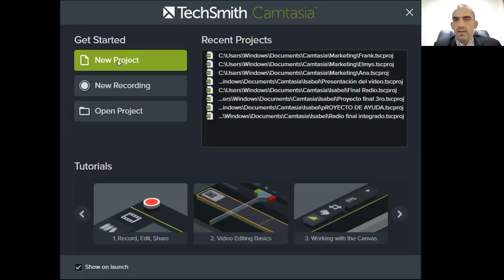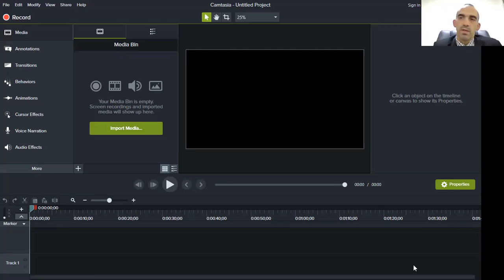Trabajo con la grabación de proyecto en Camtasia Módulo VI